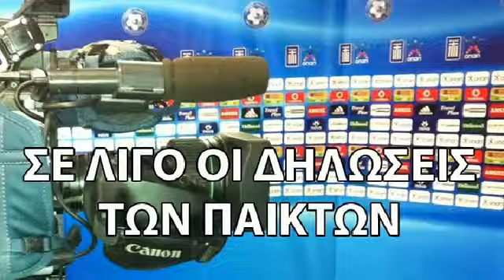Συνέντευξη Τύπου Φερνάντο Σάντος - 10/9/13